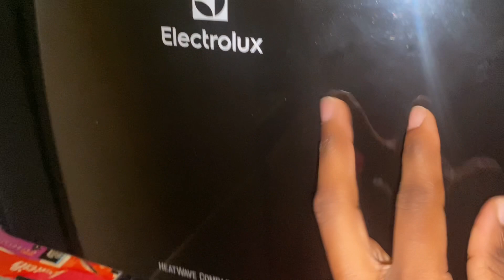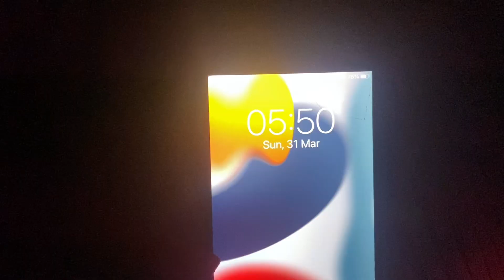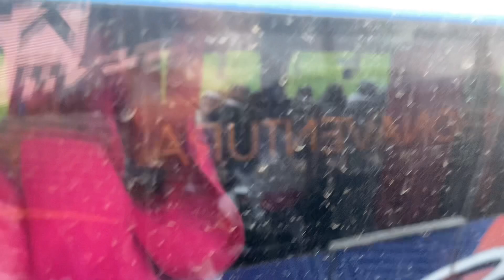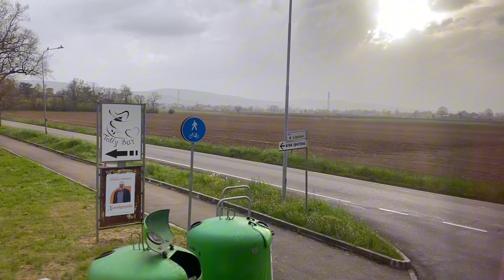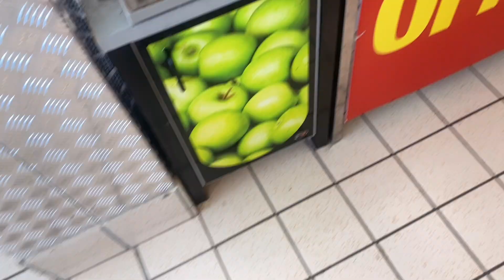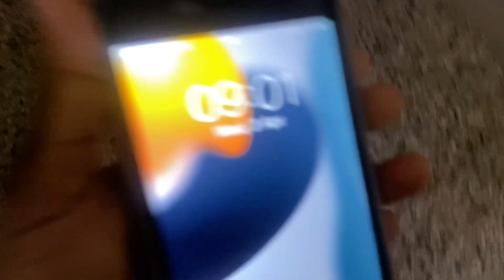VLOG:|Let’s Go On An Easter Convention||Cooking||Clothing Haul & more||Hilda Kay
Hey y’all
This is how my week went and I hope y’all enjoy this video

What do you use to film:IPhone 11

Sub count:1380
Sub goal:3000

Love y’all🥰🥰😘